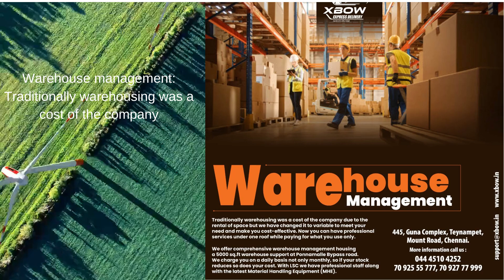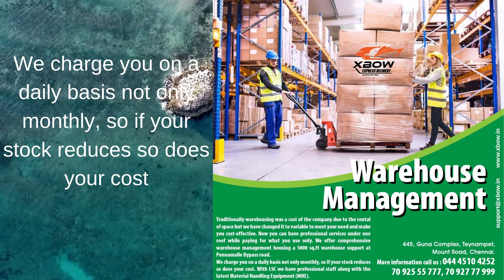Warehouse management Traditionally warehousing was a cost of the company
Traditionally warehousing was a cost of the company due to the rental of space but we have changed it to
variable to meet your need and make you cost-effective. Now you can have professional services under
one roof while paying for what you use only